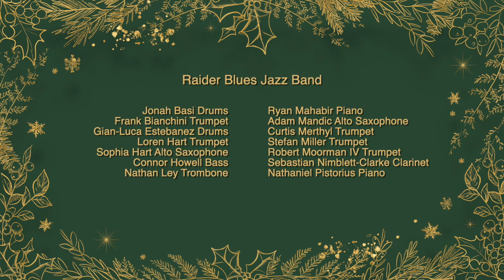Raider Blues Jazz Band performs Jingle Bells